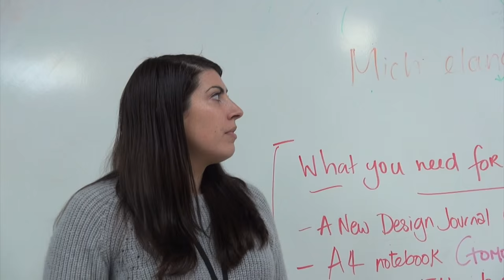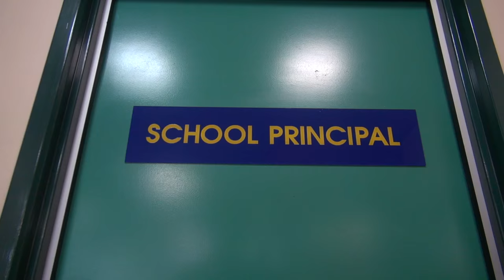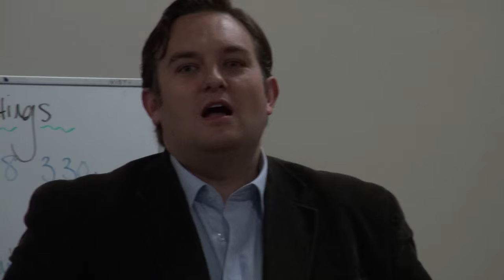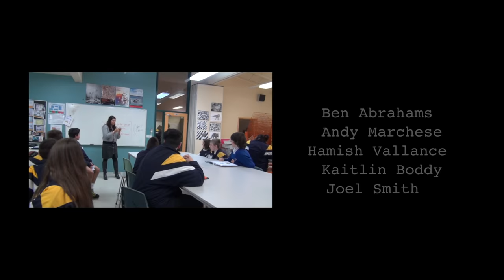VCE Movie - THORNDALE HIGH by Hayden Smith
The Education Department, in association with The Carters Learning Company presents an educational documentary on the day-to-day life of local school, Thorndale High, as part of the renowned "Day In The Life" Initiative...